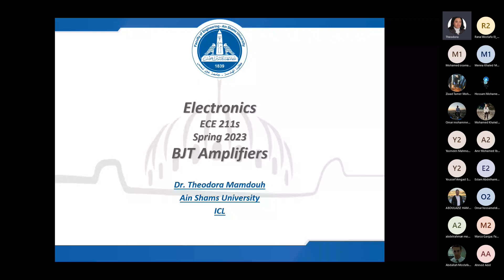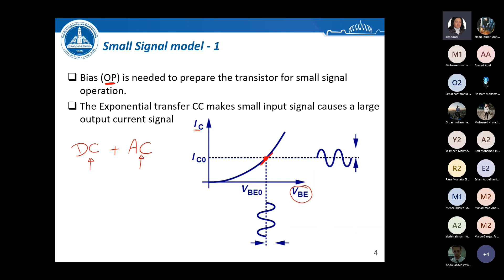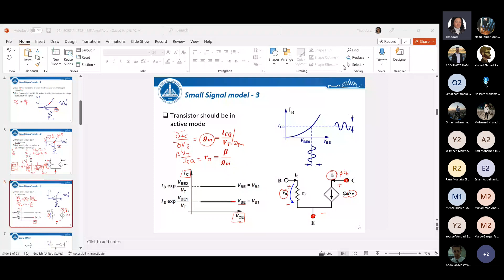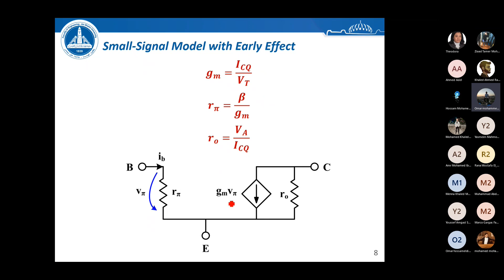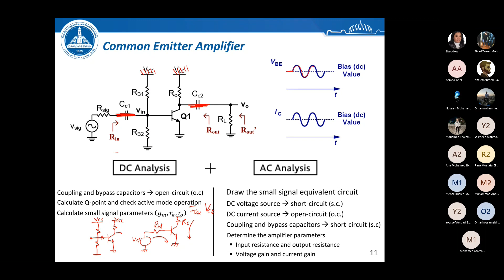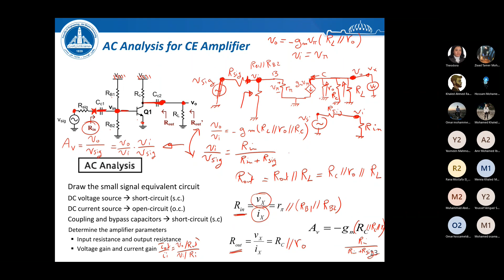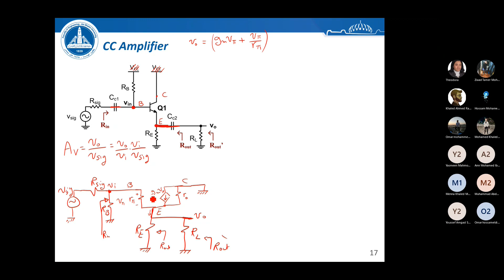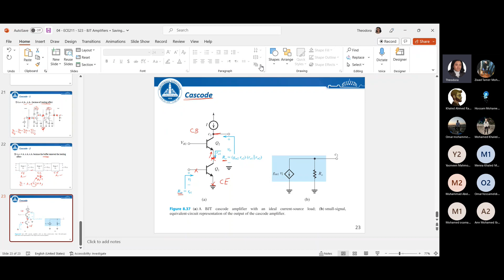[ECE211s] Electronics – Lecture (4) – Dr. Theodora - Spring '23